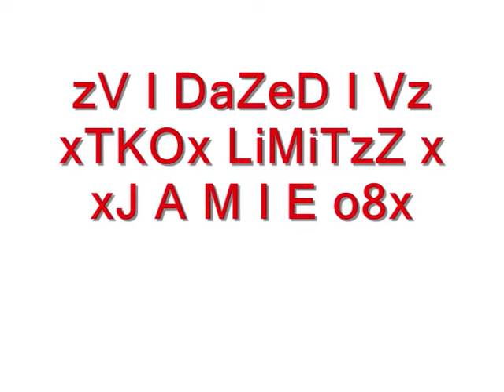[ EFC ] VS KoNgO